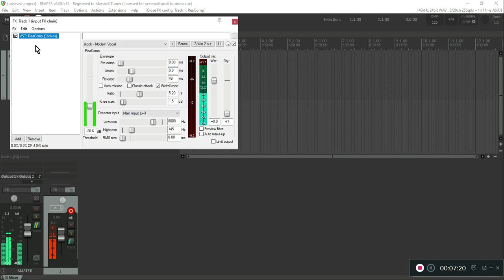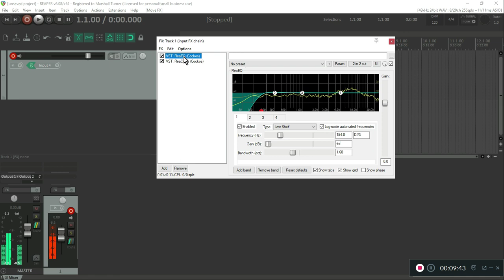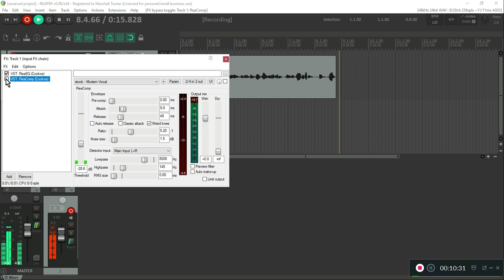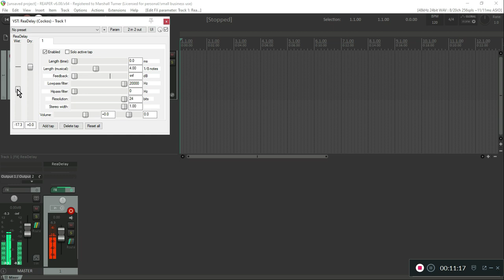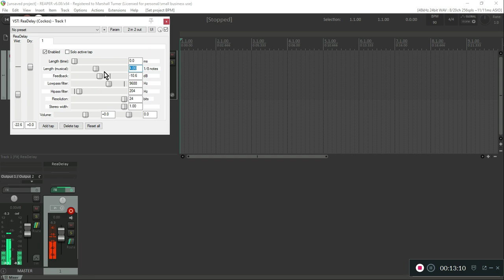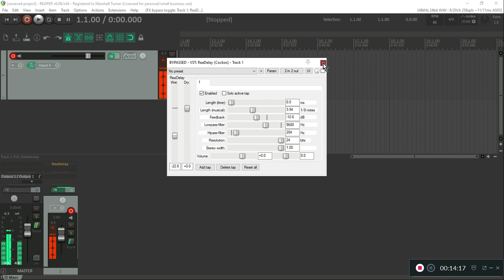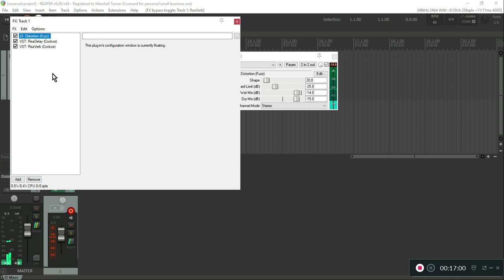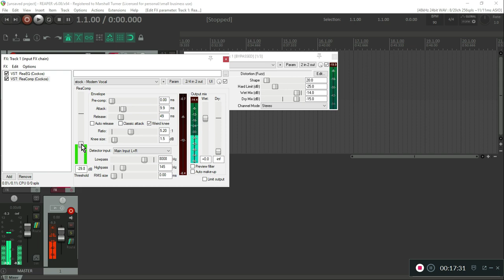Vocal Effects in Reaper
Examples of how to use vocal processing in your recording signal chain in Reaper. Reaper has an "effects in" function which will print the effects on a channel. It also has an effects chain that do not print the effects on the channel. This explains these options, and offers a bit of advice on tracking vocals.